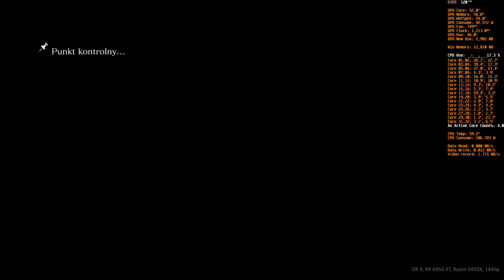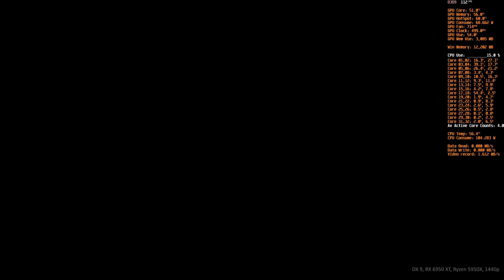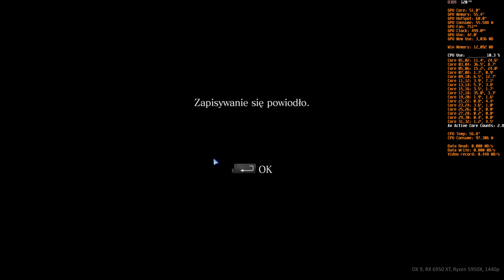Resident Evil 6 | benchmark, gameplay on RX 6950 XT, Ryzen 5950X, 1440p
gameplay: 01:10
settings: 11:20

AMD drivers: 23.8.2
Windows 11 Pro:  22H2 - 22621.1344
resolution: 2560 x 1440, 144Hz
RIS: on - 60%

hardware details:
64 GB RAM 3600MHz - 16/19/19/39/58/1T - Wilk Elektronik